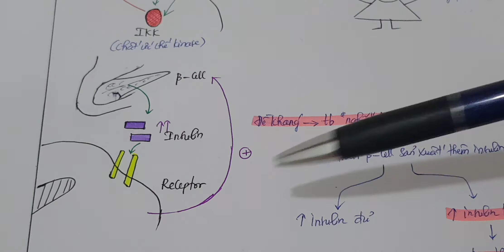Đái tháo đường thai kỳ 1 | BGSK YDS 2020